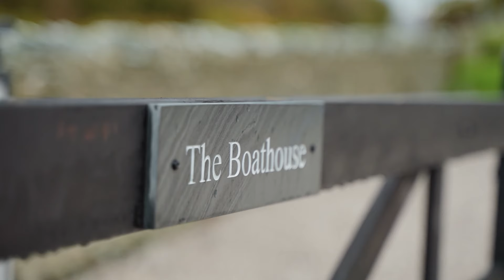Sykes Owner Stories | The Boathouse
Tucked away in the sought-after village of Treaddur Bay, Anglesey, is this contemporary reverse-level former boathouse, launched in May 2022 and aptly named, The Boathouse.

Boasting exceptional sea views from its interior and close proximity to an excellent selection of Blue Flag beaches, The Boathouse is a coastal haven for couples or a family of four.

Owners Stephen and Nicola talk to us about their experiences with holiday letting so far and what a holiday property means to them.

About Sykes Holiday Cottages
We’re one of the UK’s leading independent holiday cottage rental agencies with over 30 years experience in the business.

We offer over 22,000 holiday homes throughout the UK, Ireland, and New Zealand – from cosy cottages for two to larger properties sleeping 20 or more. Whether you’re after some peace and quiet in the countryside or a relaxing hot tub weekend away, there’s something for everyone.

We also represent thousands of property owners, helping them to set up and manage their properties, providing exciting and memorable holiday experiences for guests.

Our aim is to become the number one provider of UK breaks, by delivering the best choice of holiday homes and unrivalled service to our customers and property owners alike. At Sykes cottages, we help travellers make memories and experiences, and make staycations simple for guests with quality accommodation and ‘on holiday’ customer service.

Follow Sykes Holiday Cottages